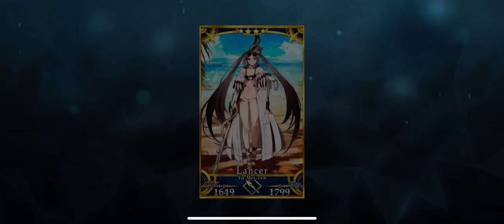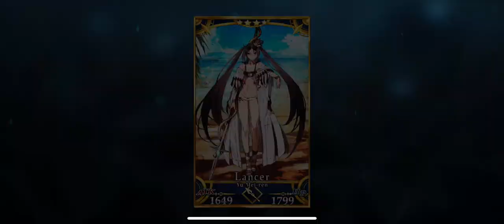Fate/Grand Order | Servant Summer Camp | Section 1: Enjoying Holiday (1/3)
A video about Section 1 (Part 1) for the FGO Summer Event 2022:

Servant Summer Camp!
~Chaldea’s Thriller Night~

The 1st part of this section is about Yu Mei-ren & meeting a rogue servant!